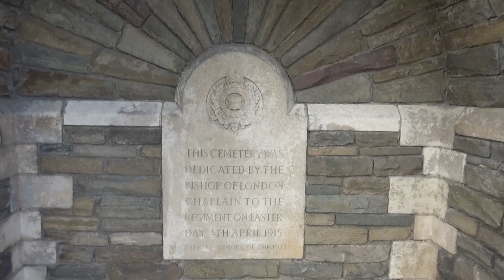A Walk Through - London Rifles